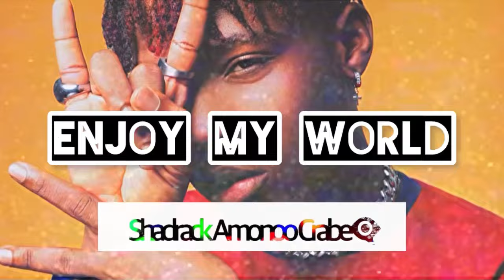How Shatta Wale & Amerado Recorded Instant HIT Without Planning! “BLESSINGS” This is Pure TALENT!🔥😬😬